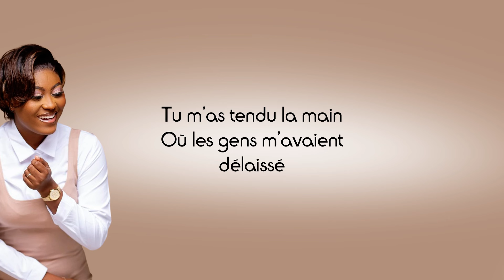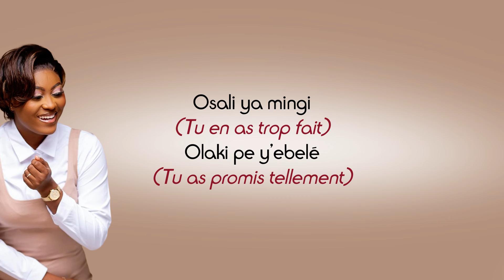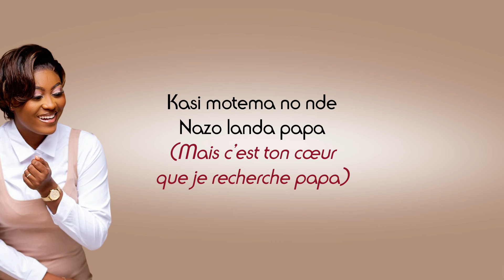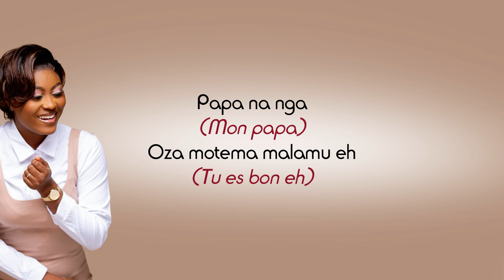Faveur Mukoko - Amour inconditionnel (Paroles)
Partage 📣
Commente ✏
Détails de la vidéo :
Titre : Amour inconditionnel
Artiste : Faveur Mukoko